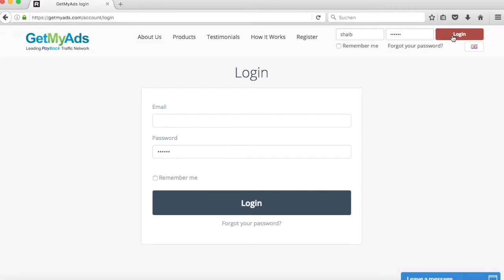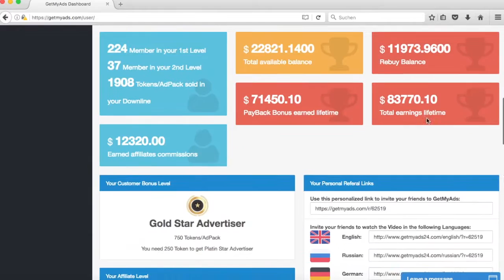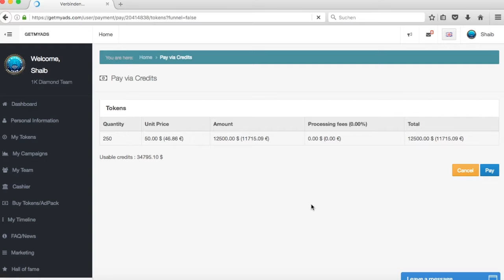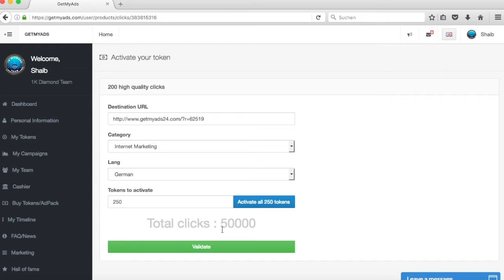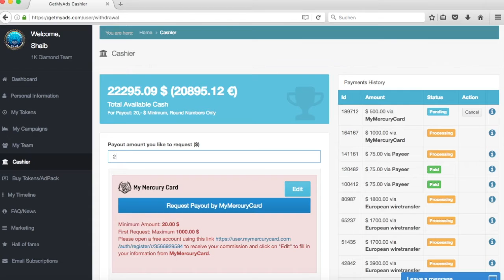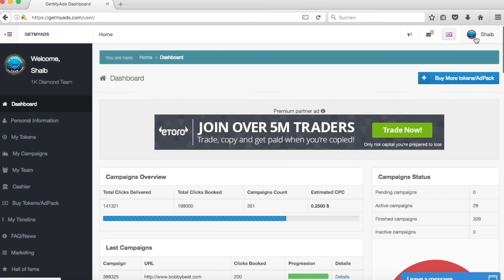12 - Getmyads - 1000 Token über Nacht (Erfahrungsbericht) 12.03.2017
So, hier ein kurzes Video, über Nacht 12000 Euro mehr im Account, warum auch immer, mir wäre es lieber das Geld auf meinem Konto, aber ich amüsiere mich trotzdem ziemlich über diese Situation :))

Wenn euch mein Video gefällt, ich liebe es wenn ihr mir ein Abo gibt

Danke

Robert Pintaric